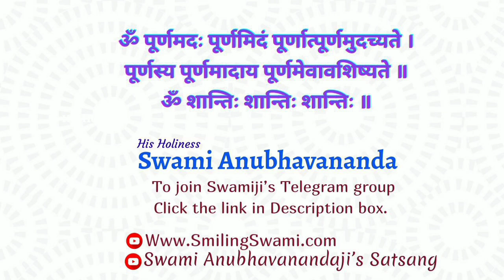73. Tripura Rahasya (Hindi) | त्रिपुरा रहस्य - Talk 73 | Swami Anubhavananda